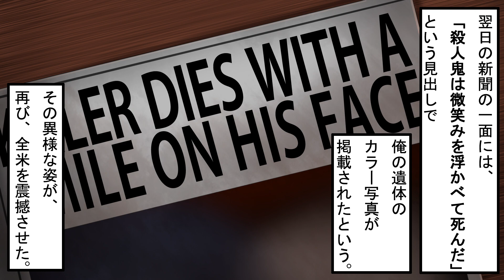【実話】秀才！イケメン！なのになぜ...アメリカを震撼させた〇人鬼の話